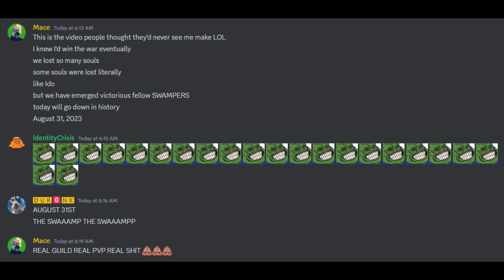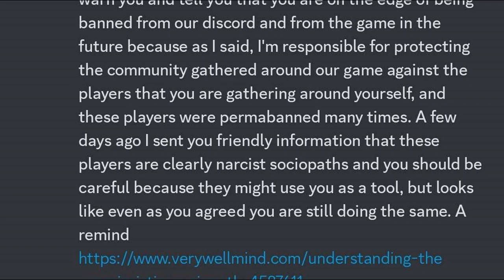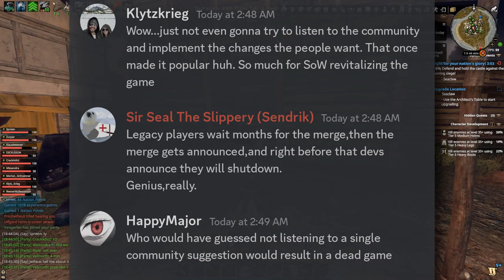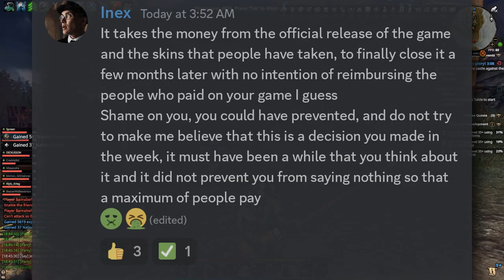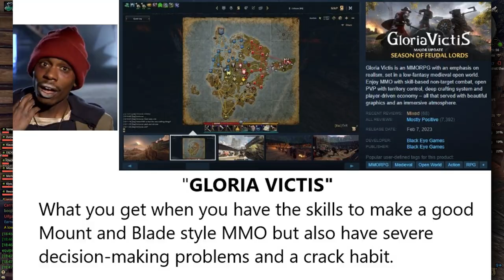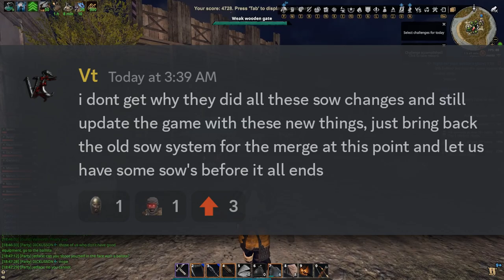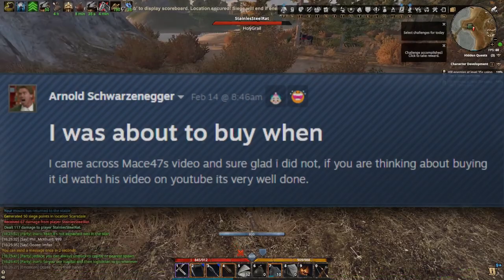Gloria Victis MMORPG is SHUTTING DOWN?! R.I.P.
Good fight, Jog. It's the news we thought we'd never hear, but deep down inside knew was coming. Gloria Victis is officially shutting down and closing it's servers. It's been crazy ride, SWAMPERs.

"Gloria Victis is a MMORPG with an emphasis on realism, set in a low-fantasy medieval open world. Enjoy MMO with skill-based non-target combat, open PVP with territory control, deep crafting system and player-driven economy – all that served with beautiful graphics and immersive atmosphere."